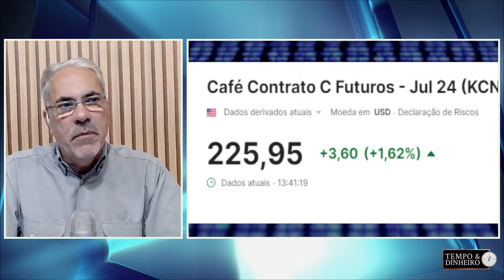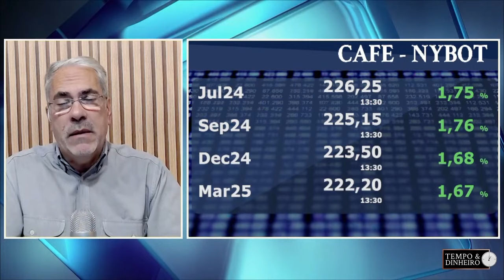Café abre junho em alta em Londres e NY